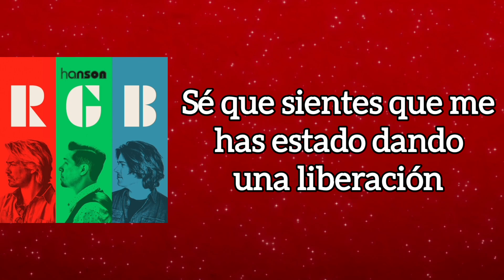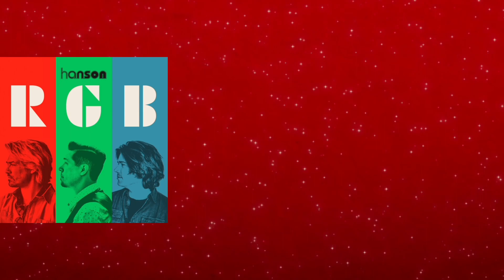Hanson - Truth (traducida al español)